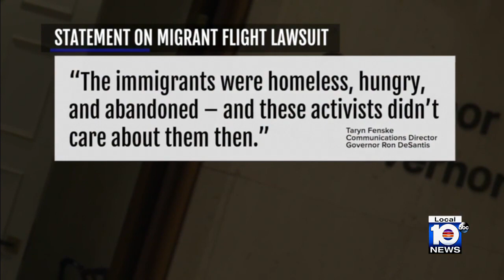Lawsuit filed in behalf of migrants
Advocated for refugees seeking asylum filed a lawsuit against the parties involved in flying groups to Massachusetts and Delaware.